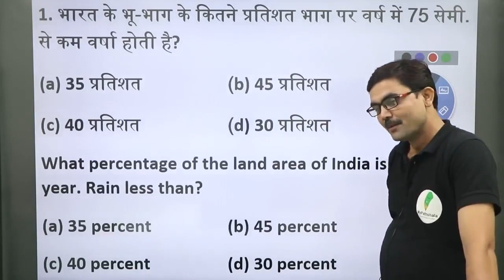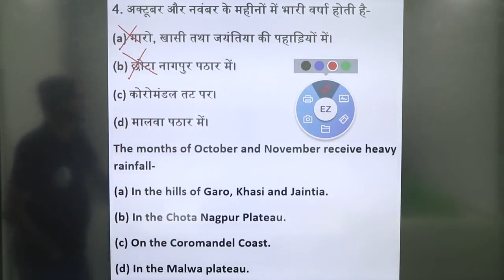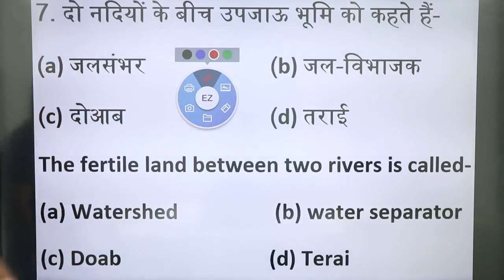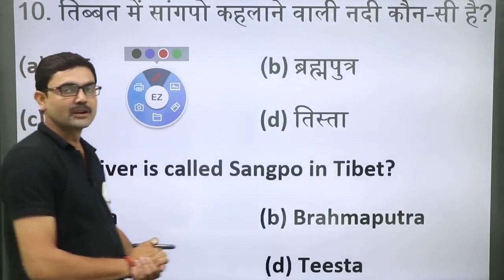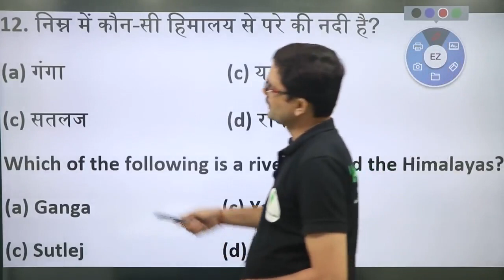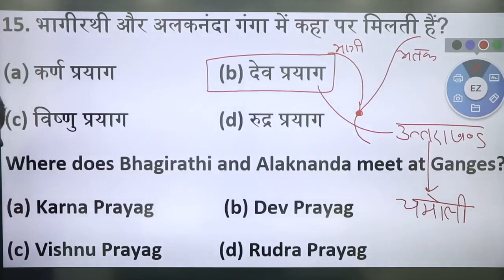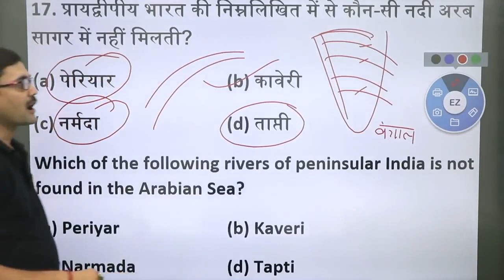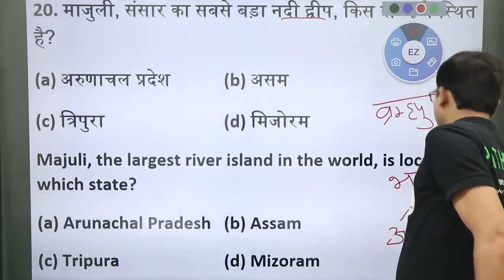प्रश्नोत्तरी-46 II 1000 +स्टैटिक GK and GA के क्वेश्चन सोने से पहले मात्र 20 मिनट में तैयार करें